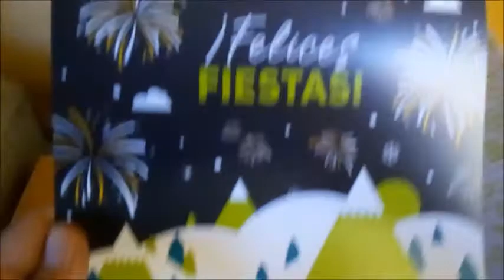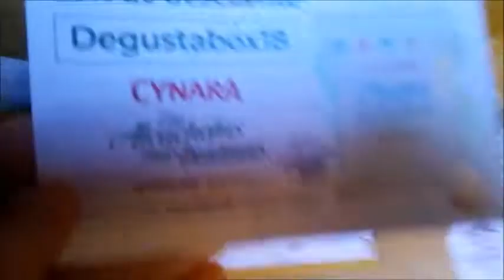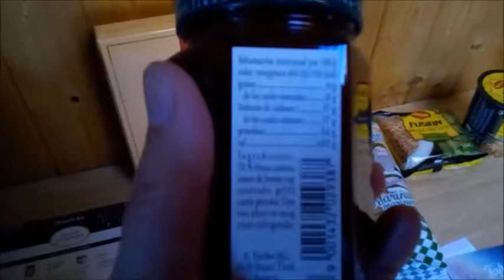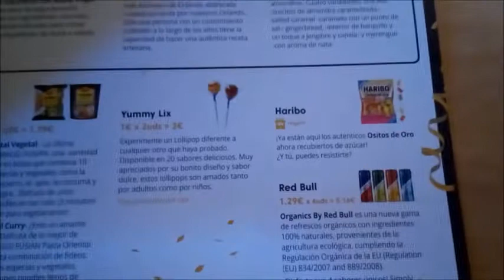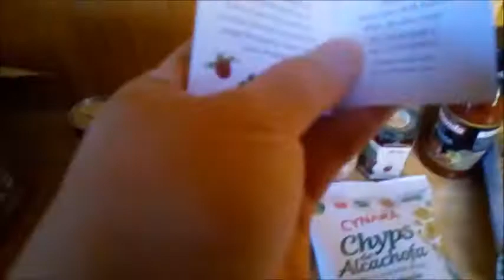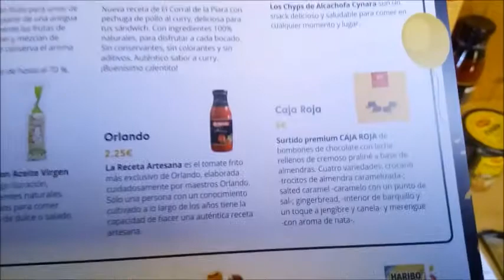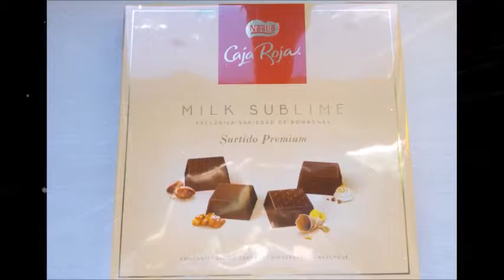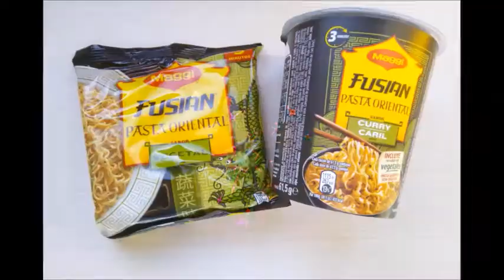Unboxing Degusta Box Diciembre 2018 ¡Felices Fiestas!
Unboxing Degusta Box de Diciembre.

👉Con productos valorados en 26 euros.
Consigue tu primera caja por solo 7.99 euros.

👉Sin Permanencia.
Con 10-15 productos novedosos en el mercado.

👉Si quieres saber mas:
💙💚Que es la Degustabox
💙💚Los tres pilares de la Degustabox.
💙💚Como funciona.

Besitos amores.
Zoraida.